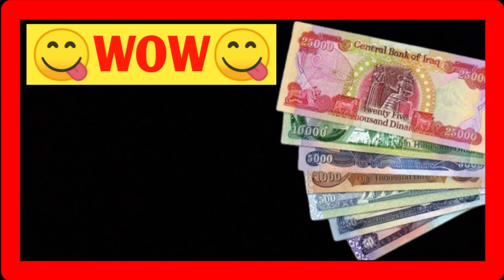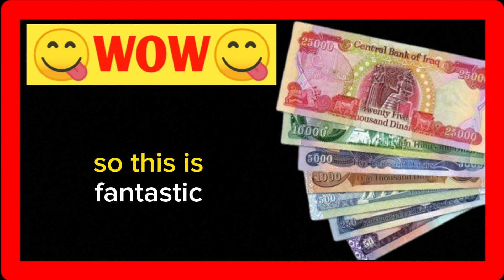Iraq To USD🔥Suddenly Turning Point In Exchange Rates Today 2023🔥iraqi dinar news today🔥RV update iqd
More Topics
iraqi dinar,
iraq currency to usd,
iraqi dinar to us dollar,
iraq dinar to dollar,
iraq to usd,
dinar iraq to usd,
iraq money to usd,
iraqui dinar,
iraq currency to dollar,
currency dinar Iraq,
iraq dinar currency,
iraq dollar to usd,
iraq money to dollar,
iraqi dinar to us,
iraqi dinar to us currency,
iraq money to us,
iraq dinars to dollars,
iraq money to us money,
iraq money to american dollar,
iraq currency to us dollar,
iraq money to us dollar,
iqd Iraq,